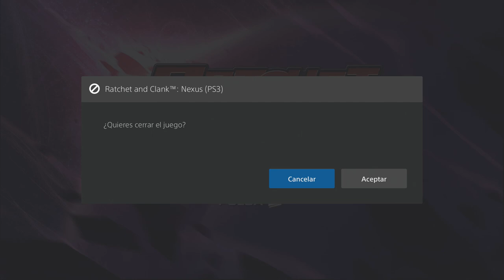Ratchet & Clank Nexus #3 FESTIVAL y Planeta SILOX!